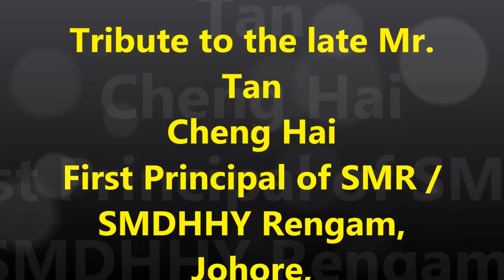FINAL SPEECH OF THE LATE MR.TAN CHENG HAI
Ong Eng Chong @ongengchong                   lFINAL SPEECH OF THE LATE MR.TAN CHENG HAI.
The late Mr. Tan Cheng Hai was the first Headmaster / Principal of the Continuation School ( Sekolah Lanjutan) in 1964. Pupils who failed in the Primary six examination were given a chance to continue their Secondary School Education. Using the floating classes system borrowing the two classrooms from Rengam Primary Tamil School, Jubli Intan Primary School  and Chin Chian Chinese Primary School. The Lower Secondary School buildings Block A & B were ready and the Late Mr. Chin Yoon Hing came as a Senior Assistant and Mrs. Lingam was the Afternoon Supervisor for a short period. Later Block  C & D were added to the school. Mr. tan served from 1964 until 1979 when he was posted to Simpang Rengam Secondary School as a Senior Assistant. The Second Principal Mr. Yap Toon hoon took over when the school started the Form four Classes. The name was changed to Sekolah Menengah Datuk Haji Hassan Yunos, Renggam. (SMDHHY RENGGAM)I was the second Afternoon Supervisor and the longest serving Supervisor for 24 years. Mrs. ang Sem Seng was the longest serving teacher in this school and I was the second with 30 years of service.

This speech was taken during Ex Dato School 1977 Classmates Reunion on the 14 March 2009. Thank you Mr. Jimmy ho for allowing me to use the video recording.

To all my loyal fans and the rest of the YouTube community can contribute some ideas with constructive comments
Trip Advisor Account : ONG ENG CHONG
USERNAME :econg46